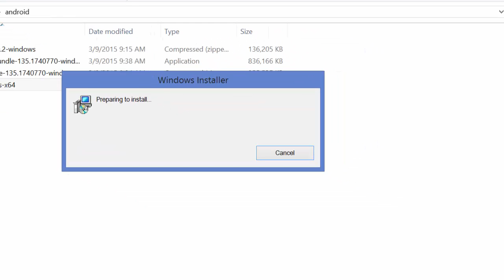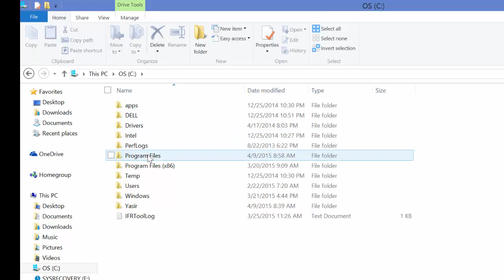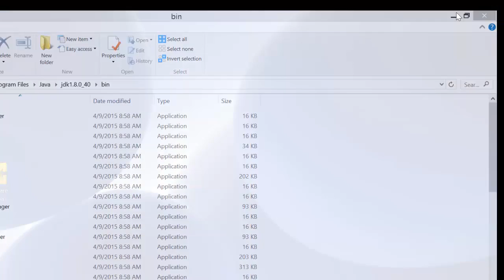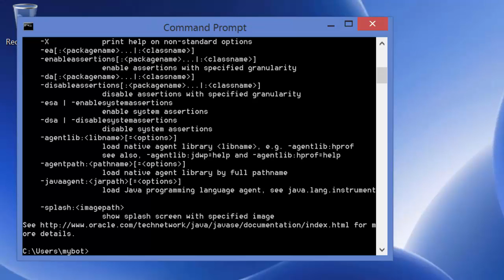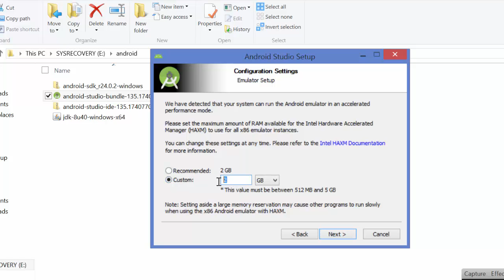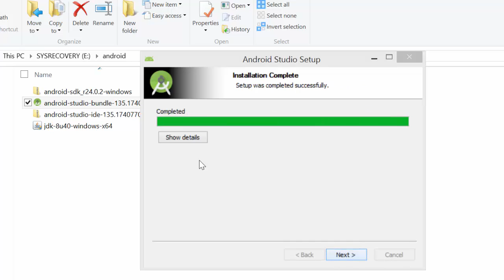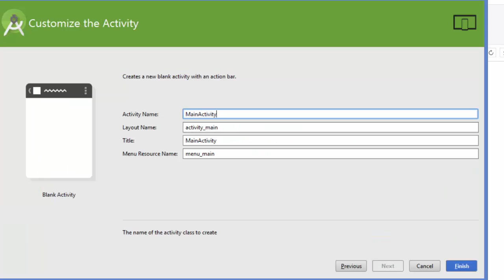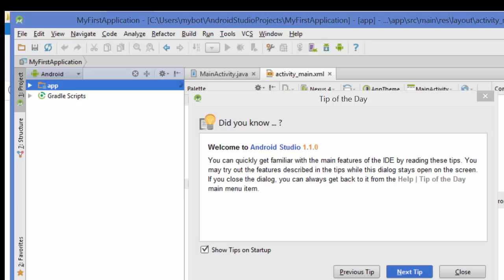Installing Android Studio and JDK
Configuring JDK and Android Studio.